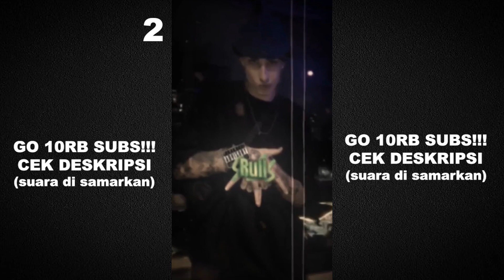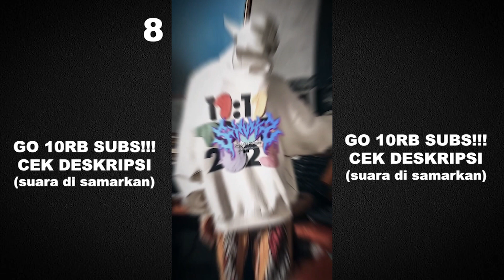KUMPULAN 10 TEMPLAT JEDAG JEDUG CAPCUT KANE | DJ ASIK YANG VIRAL DI TIKTOK 🤤🎧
⚠️ DILARANG REUPLOAD VIDEO INI ⚠️

cara edit jedag Jedug animoji berbicara
tutorial jedag jedug animoji berbicara
trend animoji viral tiktok
animoji jedag Jedug viral tiktok